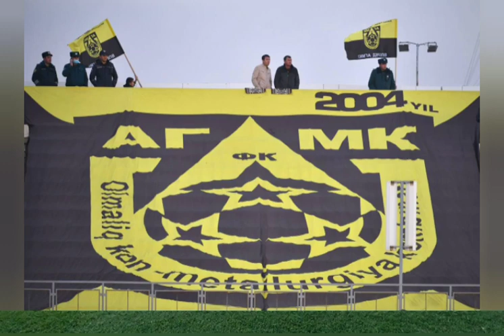Jasur Jaloliddinov yana xorijda to'p suradi va yevrokubokda ham qatnashadi